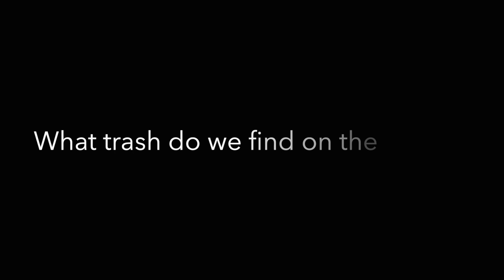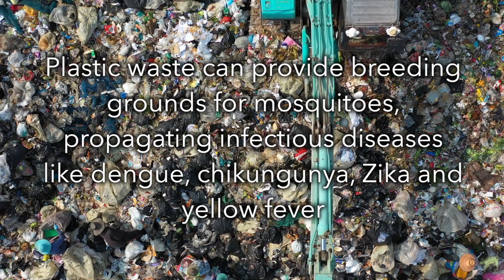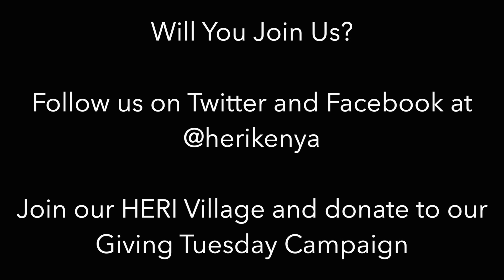HERI-Kenya's Reasons Why + The Plastic Problem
We're very concerned about the negative impact of plastic waste in our communities, but we're also optimistic about the future. Watch our video to learn more about the problem and our vision for a better tomorrow.

Part of Our Campaign for GivingTuesday

Follow us on
Flickr: HERI Kenya